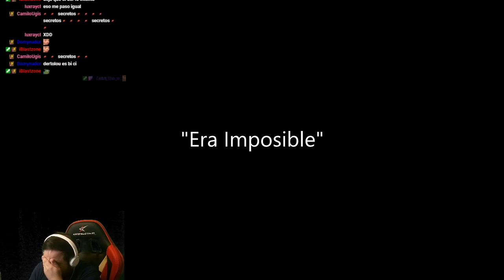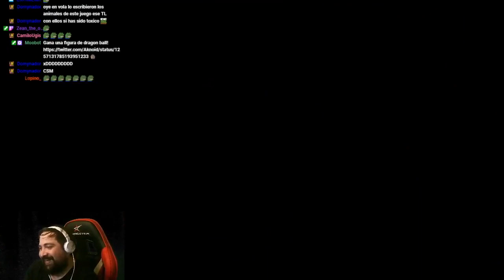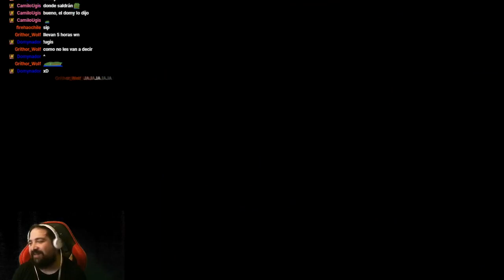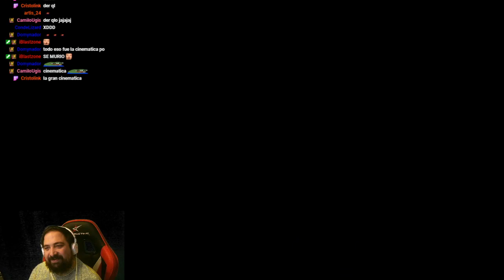EL MEJOR CO-OP DEL MUNDO.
La confianza llega lejos.